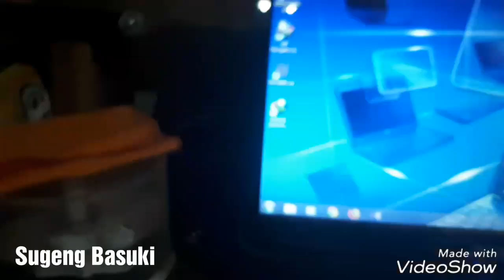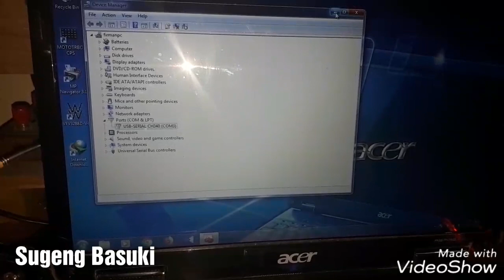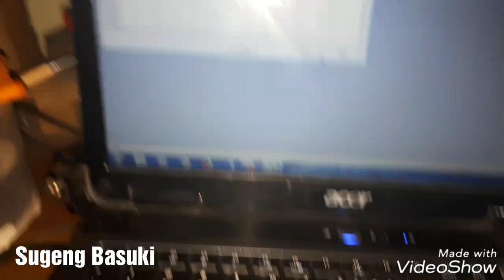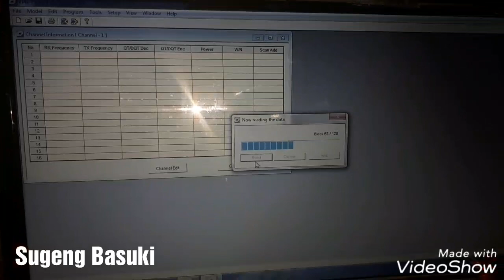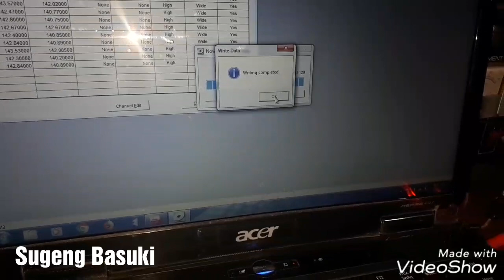Setting HT Kenwood TK2000 VHF via programming software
Setting Kenwood TK2000 VHF menggunakan programming software